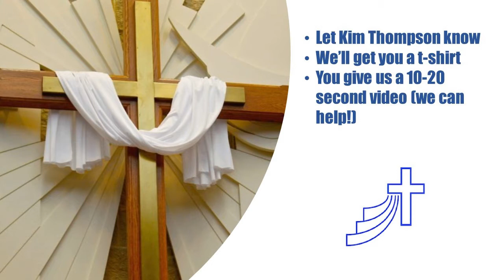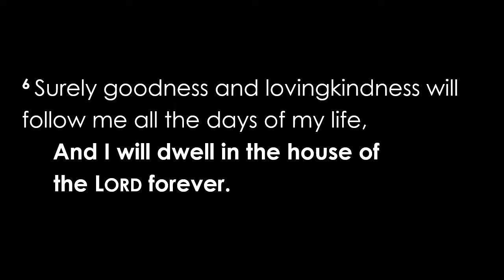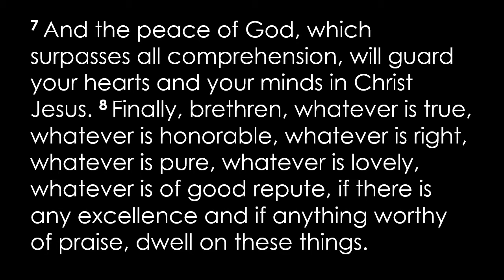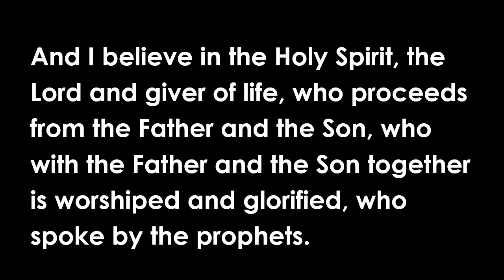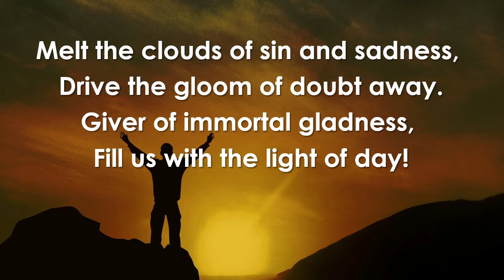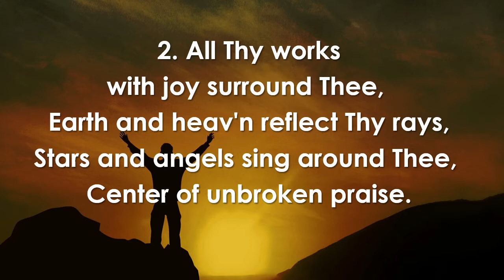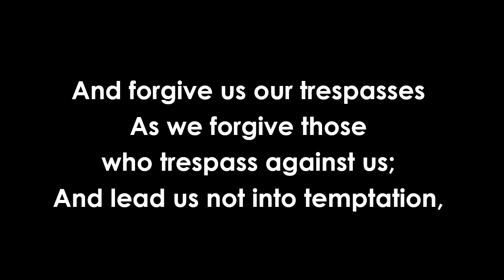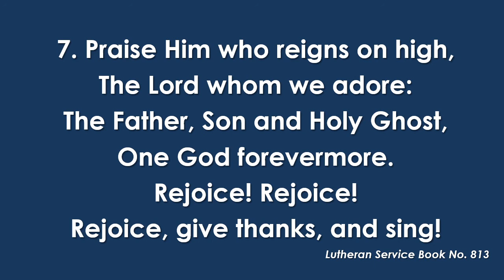Hope Worship - October 11, 2020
God bless your worship today! We continue to celebrate the gift of belonging to God’s family in Jesus, and by extension, as members of the Hope family. Today’s message is “Hope Family Values: Living with Joy,” based on Philippians 4:4-13.